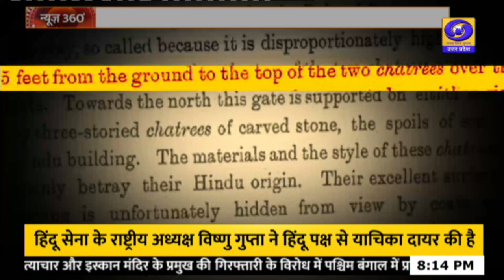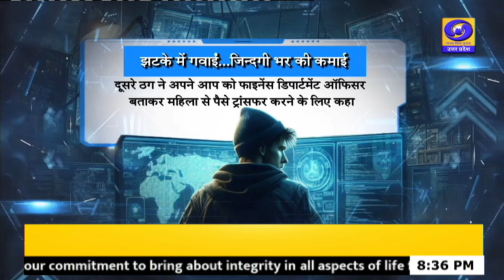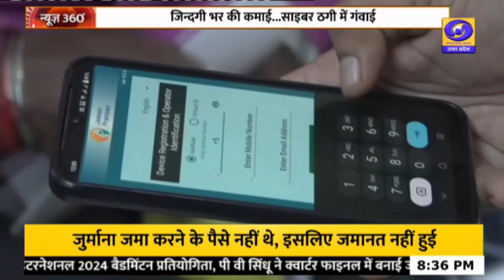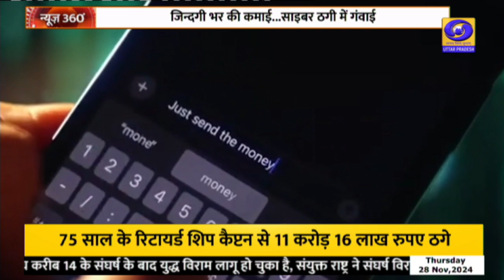न्यूज़ 360। News 360 - 08 PM | DDUP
न्यूज़ 360। News 360

प्रसारण समय - 08 PM